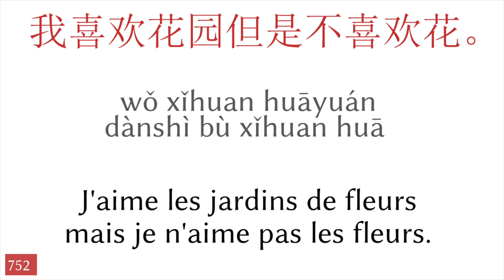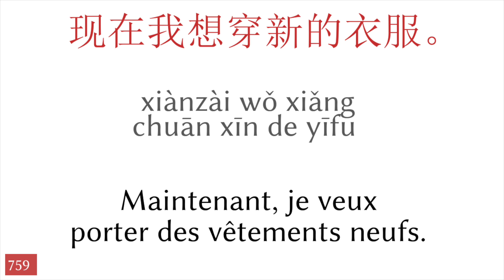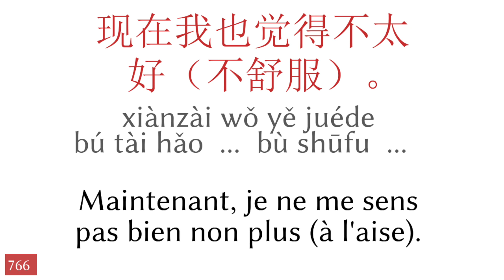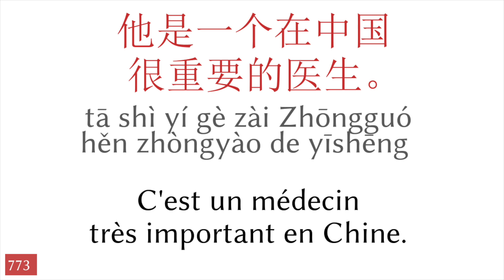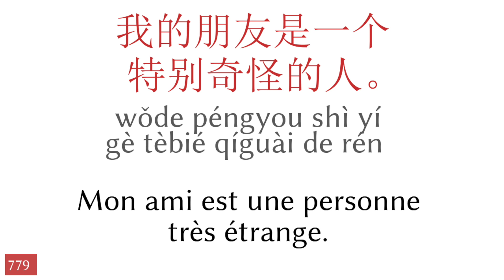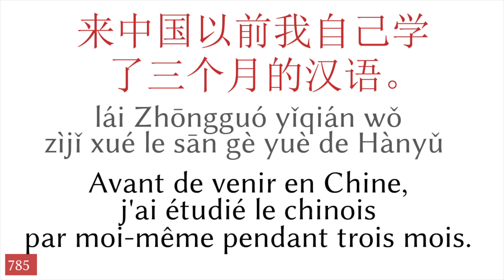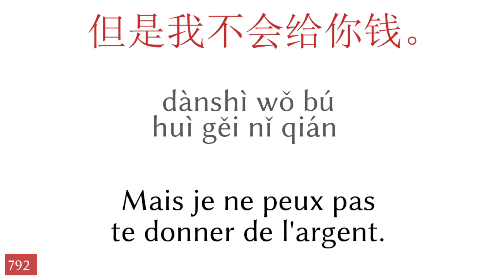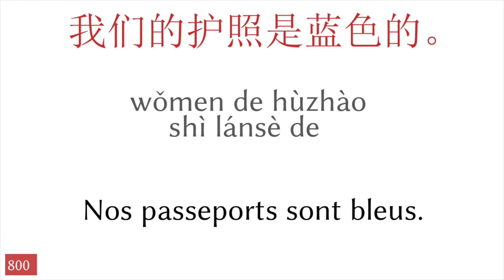50 phrases - Chinois - Français (16)